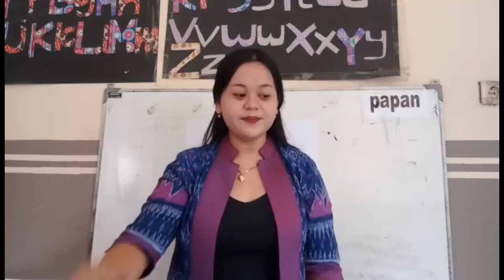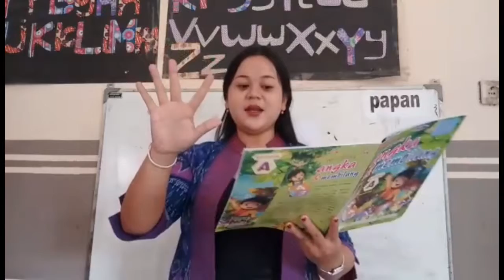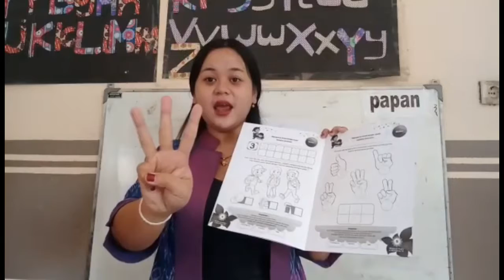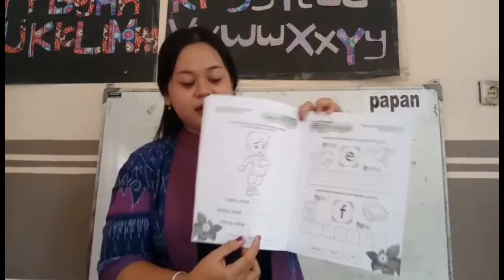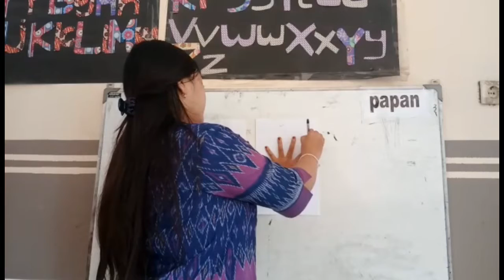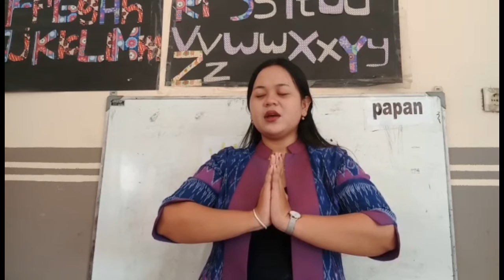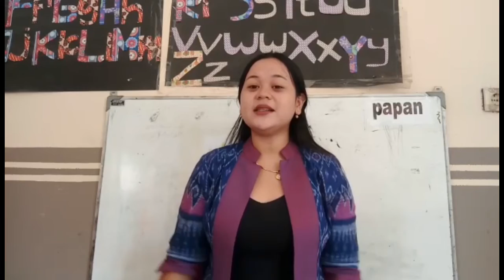Kegiatan TK A PAUD WKS Tema Diri Sendiri (Rabu, 28 Juli 2021)